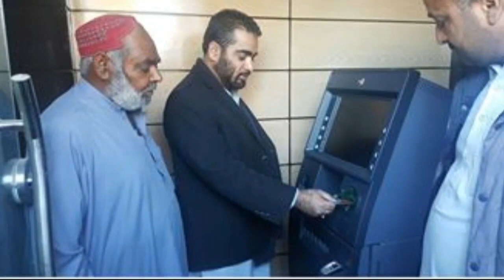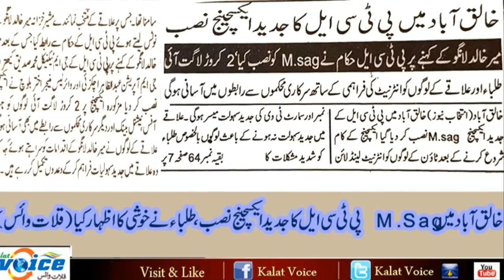Kalat Voice -میرخالدلانگو رکن صوبائی اسمبلی کارکردگی اور انکے فین یکم ستمبر 2016